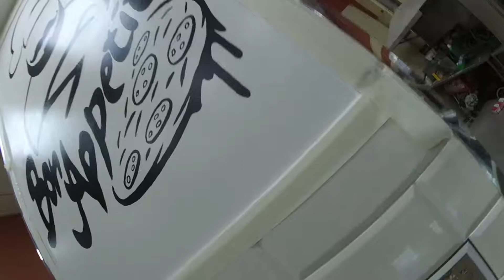bon appetit! prewiew